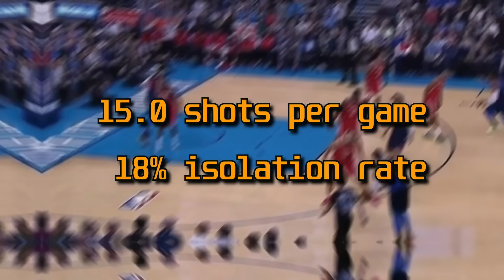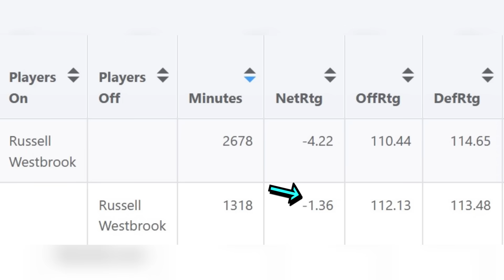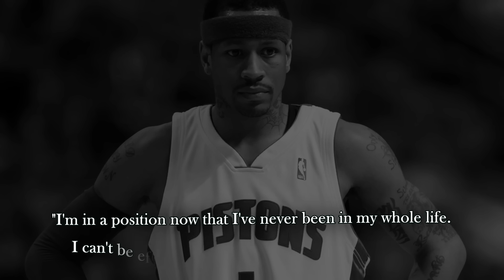How A Single Trade Destroyed Their NBA Careers Forever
Let's take a look at how a single trade ruined these 5 NBA players forever. How did their careers fall off so drastically after a single trade? Hope you enjoy the video!